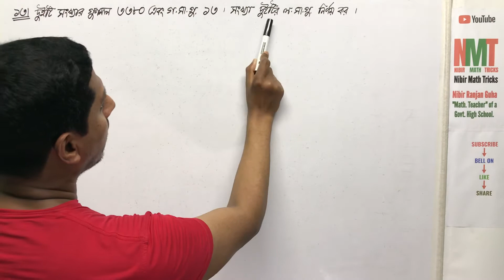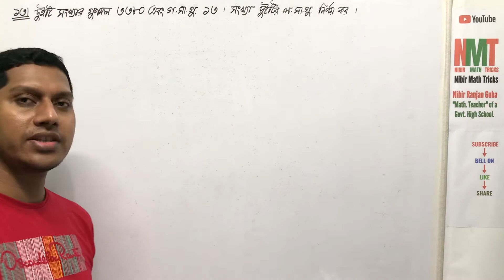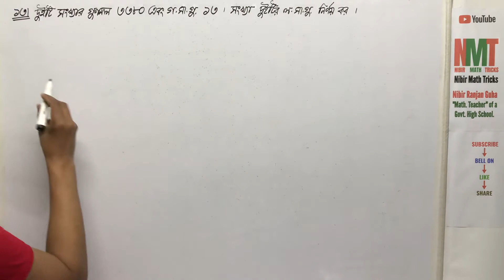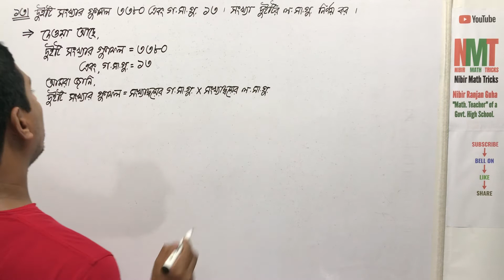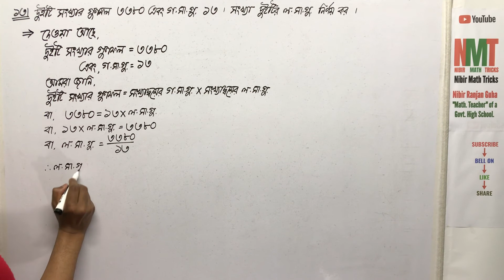ষষ্ঠ শ্রেণি(গণিত); অনু-১.৩; প্রশ্ন নং-১৩ || Class-vi(Math); Ex-1.3; Q.No-13 || NMT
In this video you can learn how to solve ষষ্ঠ শ্রেণি(গণিত); অনু-১.৩; প্রশ্ন নং-১৩ || Class-vi(Math); Ex-1.3; Q.No-13 || NMT